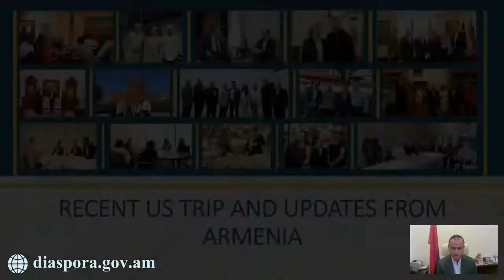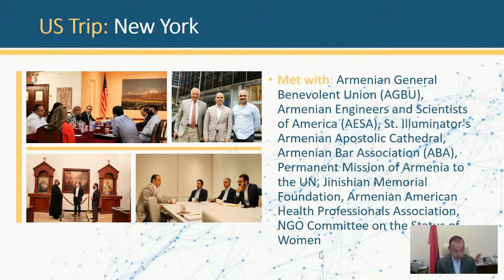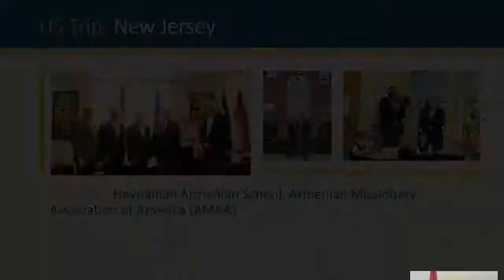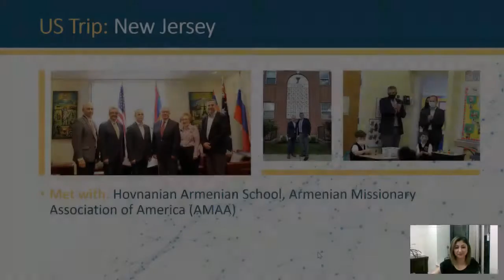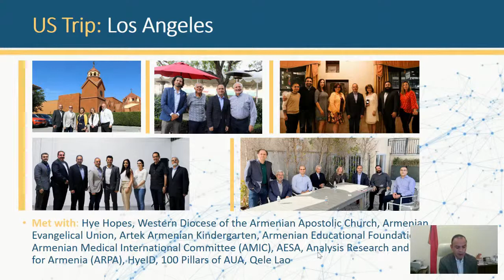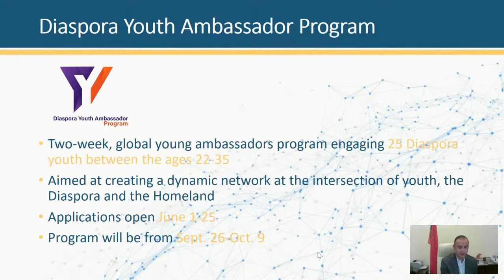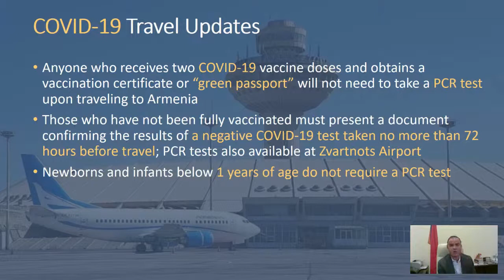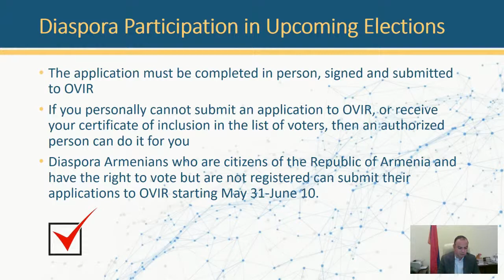Live with Zare Sinanyan